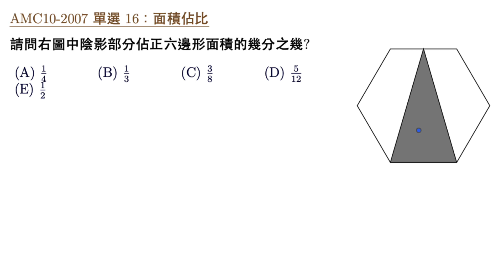澳洲AMC 10 2007 16